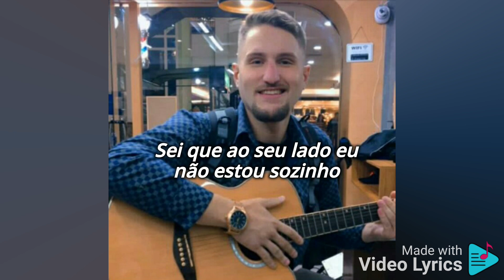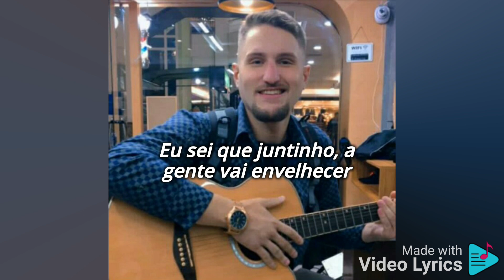Raphael Daudt - Chá de Panela (Música Autoral) Vídeo Letra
Raphael Daudt - Chá de Panela
(Composição própria)

A gente namora faz um tempo
Eu 'tô' até pensando em casamento
É muito sentimento no meu coração

Um minuto sem você, demora muito
Eu não te esqueço mais nenhum segundo
Que vontade de te ver e beijar sua boca

Já 'tô' pensando no nosso cantinho
Que a gente vai criar os nossos filhos
Não precisa de muito, só de amor e carinho

Sei que ao seu lado eu não estou sozinho
E não importa o caminho
O importante é te amar,  por isso posso te falar

É claro que eu já penso no chá de panela
Dizer pra todo mundo que você é ela
É claro que eu já penso no chá de bebê
Se for menina, vai se chamar Raphaela

É claro que eu já penso em casar contigo
Ser mais que o seu marido e mais que seu amigo
Eu sei que juntinho, a gente vai envelhecer
Porque eu só preciso de você.

Porque eu só preciso
de você!!!

Compositor: Raphael Daudt